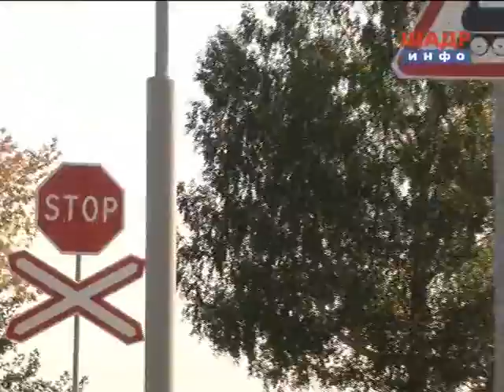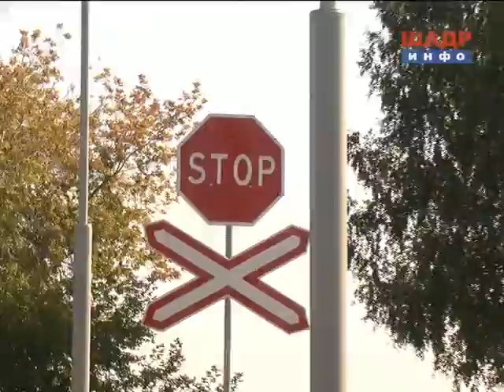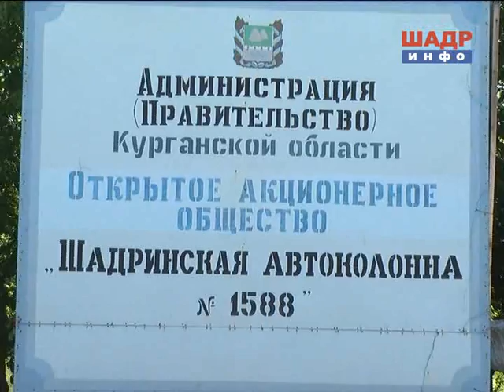Конкурс среди водителей автобусов УрФО